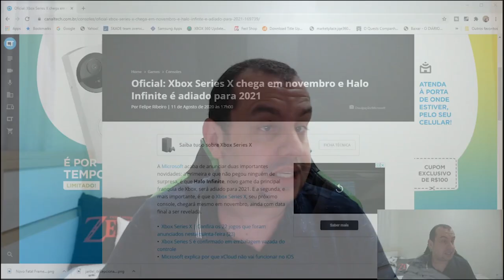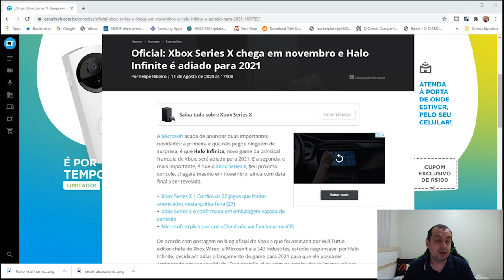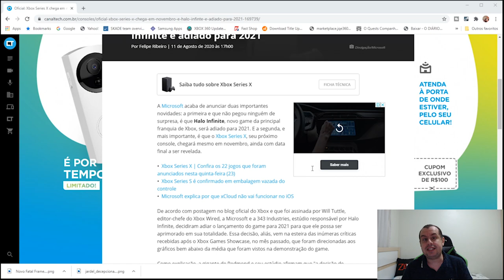Halo Infinite adiado para 2021 / Xbox Series X sem exclusivos / Problema para Microsoft ?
Olá Pobregamers.

Nesse Gamenews, trago a notícia fresca sobre o Halo Infinite sendo adiado para 2021.

O fato de termos um lançamento de Xbox Series X sem exclusivos será de fato um grande problema para microsoft ?

Deixem nos comentários a opinião de vocês.

Quem quiser jogar me add: SW-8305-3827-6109
                                                  Gamertag: B1ll SP